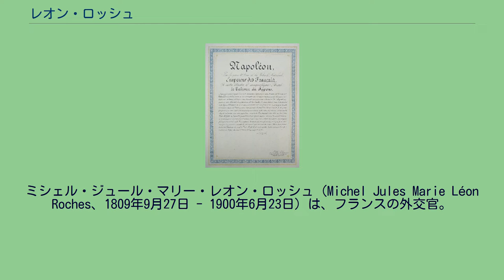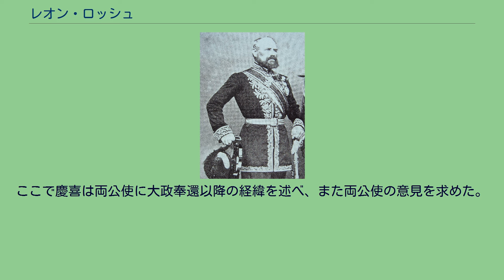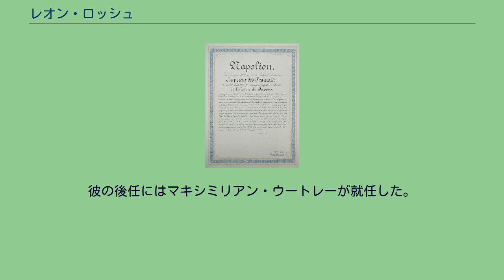レオン・ロッシュ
ミシェル・ジュール・マリー・レオン・ロッシュ（Michel Jules Marie Léon Roches、1809年9月27日 - 1900年6月23日）は、フランスの外交官。
駐日フランス帝国公使。
幕末期の江戸幕府を支援した。
フランスのグルノーブル出身。
1828年、グルノーブル大学に入学するがわずか半年で退学し、アフリカのアルジェリアに派遣されるフランスの遠征軍に参加し、アルジェリア侵攻以来フランス軍に対する抵抗運動を行っていたアブド・アルカーディルに対して戦闘を停止するよう交渉した。
ロッシュはフランス軍とアル=カーディルの二重スパイを務めていたといわれている。
その後、父の命でフランスに呼び戻され、アラビア語の通訳官となる。
ロッシュはそのため、アラビア語に堪能となり、アフリカ諸国で総領事を務めることとなった。
特に1860年代初頭に領事を務めたサドク・ベイ治下のフサイン朝では、ハイルディーン・パシャにより進められていた、イスラーム世界及びアフリカ世界初となる憲法制定運動などの近代化改革の助言者となった。
ロッシュを駐日フランス公使に任命する旨が記されたナポレオン3世の信任状、1863年10月23日付け。
外務省外交史料館所蔵 1863年6月7日、ロッシュは駐日公使に任ぜられた。
翌1864年4月27日（元治元年3月22日）、初代駐日公使であったドゥシェーヌ・ド・ベルクールが、幕府にロッシュの着任を報告している。
5月21日に幕府に信任状を提出した。
ロッシュはアラビア語には堪能であったが、日本語には疎かったため、元箱館の宣教師で、デュシェーヌ・ド・ベルクールの通訳を務めていたメルメ・カションを公使館の通訳としている。
1866年（慶応2年）末にカションが帰国した後はフランス公使館に通訳はおらず、塩田三郎ら幕臣が通訳を務めた。
これは多数の通訳官を有していた英国公使館とは対照的であり、結果、反幕府勢力に関する情報収集能力に欠けることとなった。
ロッシュの最初の仕事は、前年から外国船が航行不能となっている下関問題の解決であった。
ロッシュは英国公使ラザフォード・オールコック、米国公使ロバート・プルイン、オランダ領事のディルク・デ・グラーフ・ファン・ポルスブルックと共同で、幕府に下関通行および横浜鎖港に関する覚書を作成、5月30日（4月25日）にこれを幕府に提出した。
7月22日（6月19日）、四カ国代表は下関攻撃の共同協定に合意。
8月28日および29日（7月27日および28日）、連合艦隊は横浜を出航、下関に向かった。
9月5日（8月5日）、四カ国連合艦隊は下関の攻撃を開始、戦闘は2日で終結し、9月18日（8月18日）には講和が成立した。
この時点では、先任のベルクールと同様、英国との協調路線を取っていた。
1864年12月8日（元治元年11月10日）、ロッシュは幕府からの製鉄所と造船所の建設斡旋を依頼された。
このことがきっかけとなり、ロッシュは幕府寄りの立場を取るようになる。
また、新任の英国公使ハリー・パークスへの対抗意識もあり、内政不干渉を建前とする英国とは異なり、フランスは積極的に幕府を支援していく。
主な政策は以下の通りである。
さらに、徳川慶喜が将軍となると幕政改革の構想を建言し幕府中心の統一政権確立に努めた（慶応の改革として実現する）。
ロッシュの幕府への極度の肩入れは、フランス本国の意向を無視したものとなり、最後は「個人外交」の様相を呈してきたため、フランス外務省はロッシュに帰国命令を出したが、帰国命令が届いたときにはすでに幕府は崩壊していた。
1868年1月1日（慶応3年12月7日）に予定された兵庫開港を見守るため、各国外交団は前年12月から大坂に滞在していた。
1月6日（12月12日）、京都での政争に敗れた慶喜は大坂へ下った。
1月8日（12月14日）、ロッシュは慶喜との会見の約束をとったが、これを知ったパークスが強引に割り込んだ。
ここで慶喜は両公使に大政奉還以降の経緯を述べ、また両公使の意見を求めた。
その後も情勢は急激に動き、1868年1月27日-30日（慶応4年1月3日-6日）に発生した鳥羽・伏見の戦いで幕府軍は敗北、徳川慶喜は江戸へ脱出した。
幕府軍の敗北によりロッシュは外交団の中で孤立する。
ロッシュは江戸に戻り、2月12日（1月19日）、...